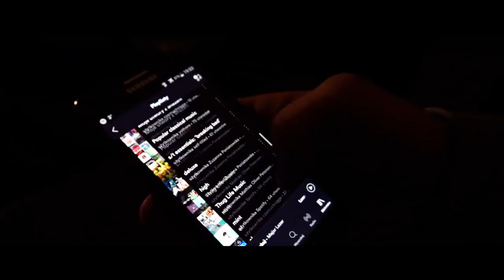I Liceum Ogólnokształcące im. Tadeusza Kościuszki 2018